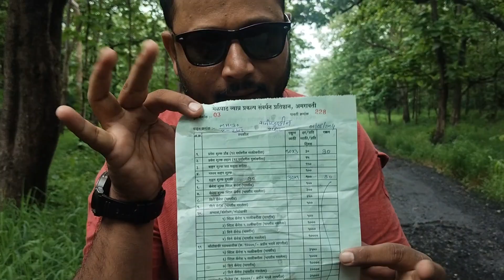Surya Nala waterfalls |dabdabha| sulai Nala melghat| Amravati district |AKOT सुलईनाला धबधबा अकोला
Surya Nala Waterfall, also known as SulaiNala Waterfall, is located in the Maleghat tigers Reserve in Amravati district.
, it is 30 kilometers from akot In between you will also see the Popat Kheda dam